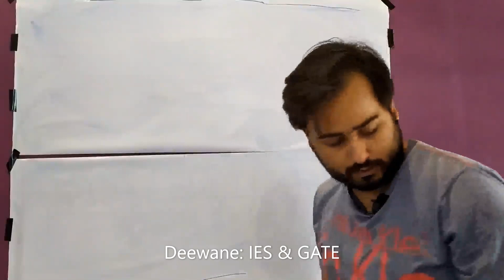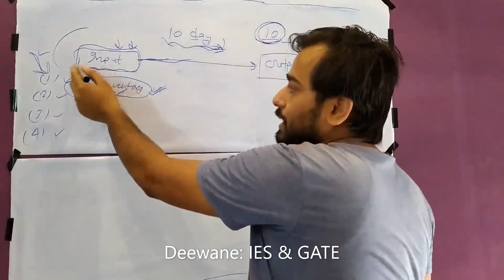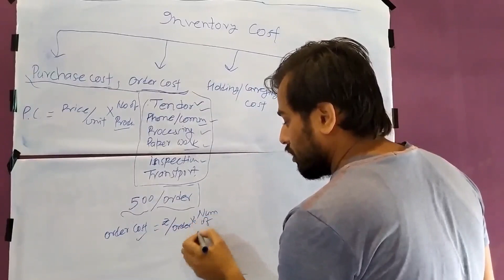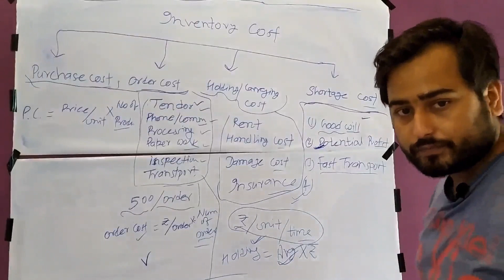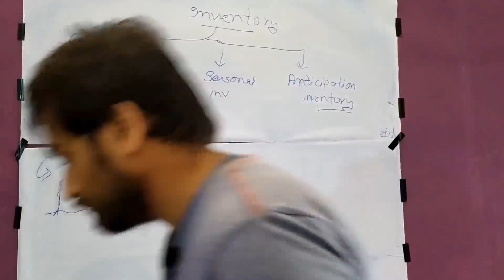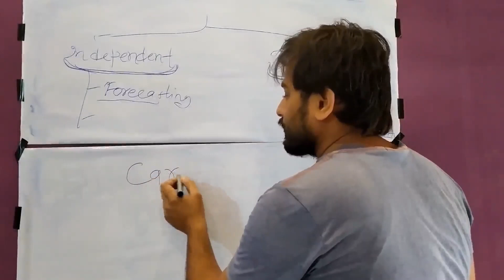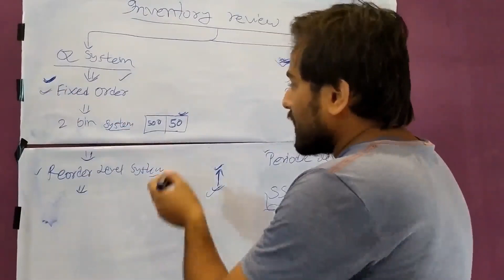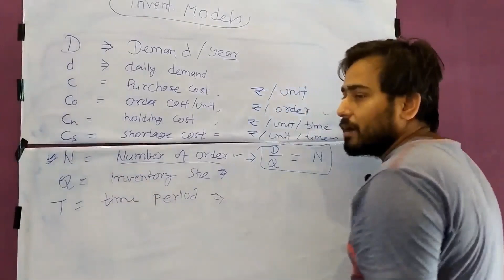Industrial Engineering 03 | Inventory Control Introduction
-Video lectures
-Study material
-Preparation strategy
-Questions support

You can search Deewane: IES & GATE in telegram to join the group